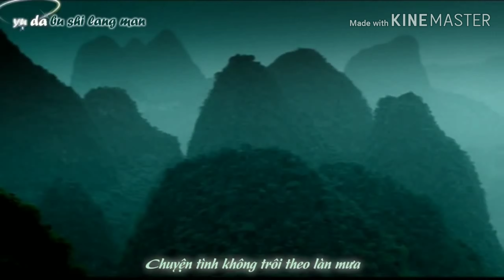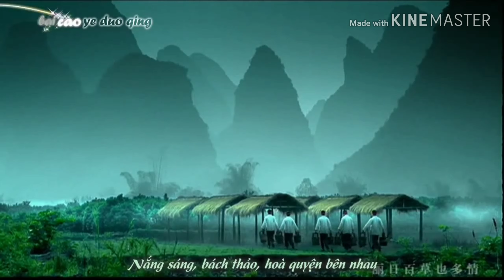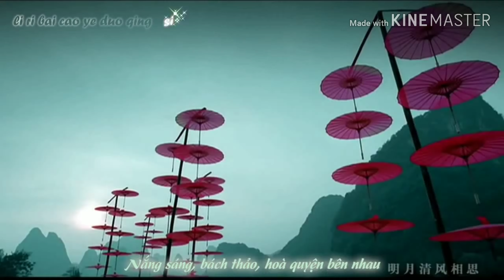Khang Mỹ chi luyến beat Bb